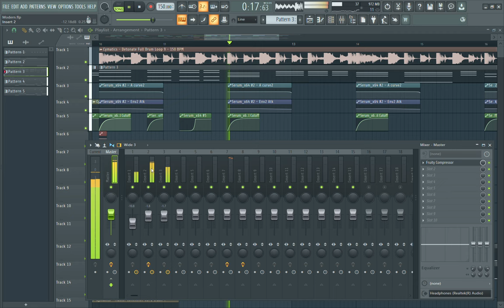Modern Space - Jesvi | FLP | 2020 [Archived]